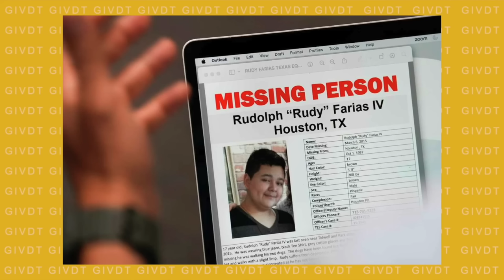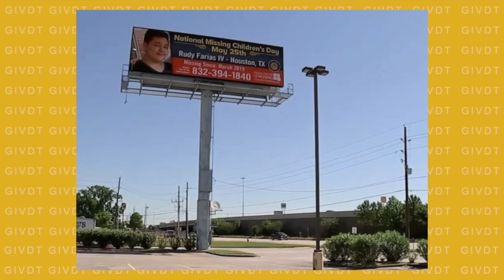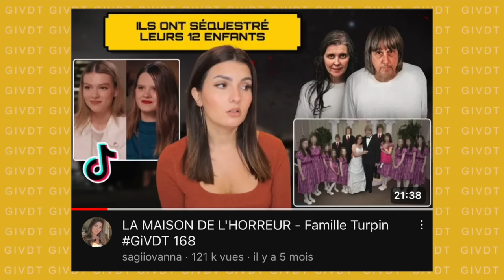RETROUVÉ 8 ANS APRÈS SA DISPARITION - Rudy Farias GiVDT 199